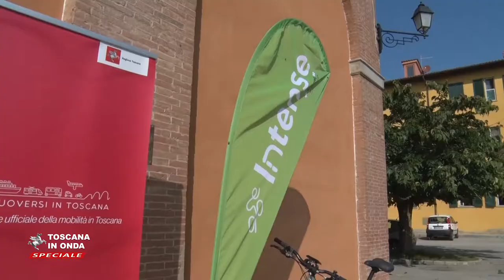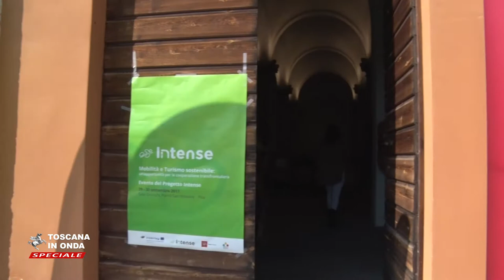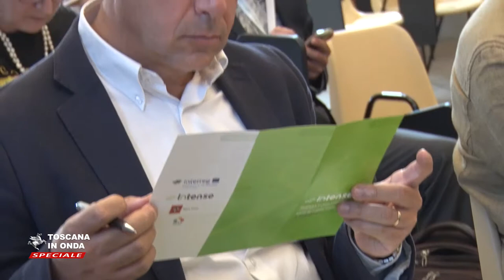Intense, mobilità e turismo sostenibile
La 'Ciclopista Tirrenica' è un itinerario ciclabile che unisce la Liguria, la Toscana ed il Lazio ed è parte del progetto europeo Intense per le aree transfrontaliere che oltrepassa i confini nazionali e coinvolge la Regione della Paca e la Corsica in Francia. Bicinstaffetta 2017 fa il punto sulla realizzazione del progetto. per approfondimenti